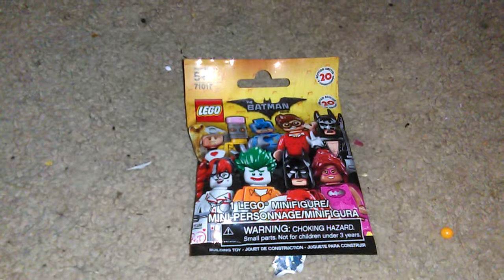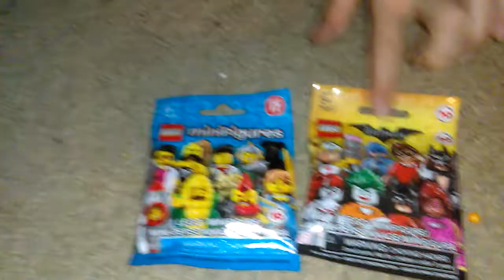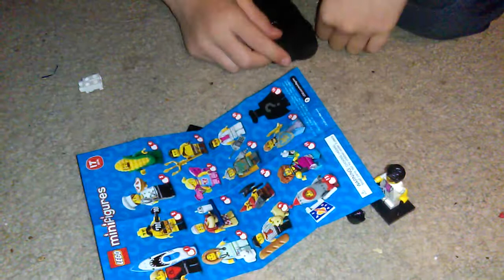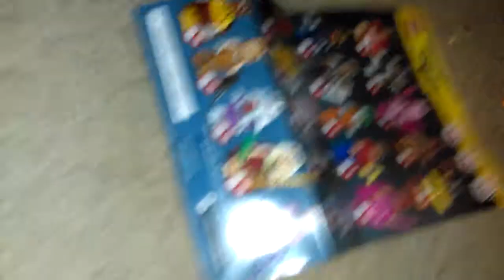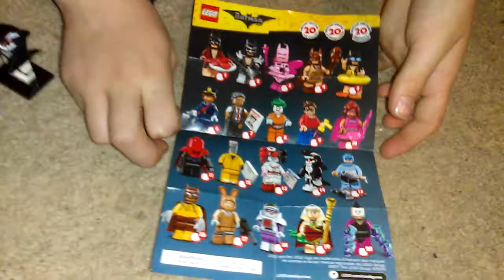Lego Bag Opening